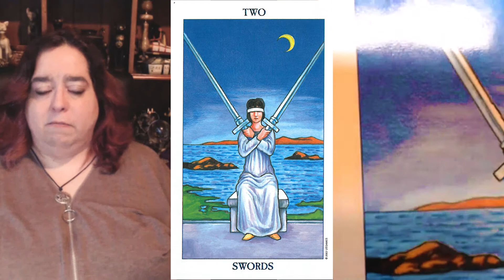Two of Swords Tarot Card Meaning & Reading | Rider Waite Smith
Things are currently in a precarious balance in the Two of Swords. From your point of view, there may be too many unknowns to take action at this point.

The woman sitting on the stone bench is blindfolded in the Two of Swords. While she can’t see a thing, she is holding up two very large – and dangerous looking – swords. But she’s not doing a thing.

The woman in the Two of Swords may have been frightened into inaction, or she could just be waiting for the right moment to strike. Are you brave enough to find out?

One interpretation of the Two of Swords is that she has shut herself off from her own feelings – and her problems in everyday life. On the other hand, it’s just as likely that the woman in the Two of Swords is only hiding her intentions from you while she is planning her next move.

The Kabbalistic title of the Two of Swords tarot card is Lord of Peace Restored. This peace is still fragile. The astrological correspondence, Moon in Libra, indicates that emotions are still running high, while Libra’s balancing influence is trying to keep things as calm as possible.

In the Two of Swords, the night sky illustrates the woman’s current state of darkness, but the waxing moon is shedding light on new possibilities – the distant lands at the other end of the water.

Unsheathed swords can never be at rest for long.The woman on the Two of Swords will have to decide on a course of action eventually. You cannot see their tips, so she has not made up her mind.

Yet …

Like many of the swords cards, the two of swords is metaphorically rich and there is tons of room for interpretation. That's why I've asked my goddess soul sister Dayna Winters to come explore the depths of this fascinating piece of the minor arcana.

Two of Swords Meaning: 00:16:38

Two of Swords Metaphysical Correspondences:
Element: 00:07:58
Cardinal Direction: 00:07:58
Numerology: 00:07:07
Season: 00:15:15
Associated Zodiac Signs: 00:15:30

Emotional Progression:
Two of Swords Upright: 00:20:25
Two of Swords Reversed: 00:22:06
Two of Swords Love: 00:25:18
Two of Swords Yes or No: 00:29:12

Dayna's Books:
The Esoteric Dream Book: Mastering the Magickal Symbolism of the Subconscious Mind
Wicca: What's the Real Deal? Breaking Through the Misconceptions
Sacred Objects, Sacred Space: Everyday Tools for the Modern-Day Witch